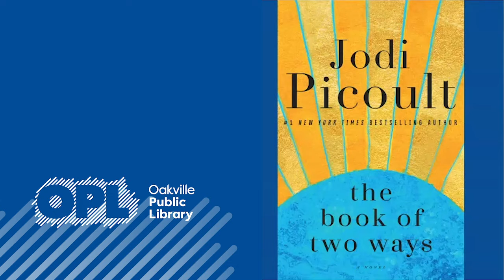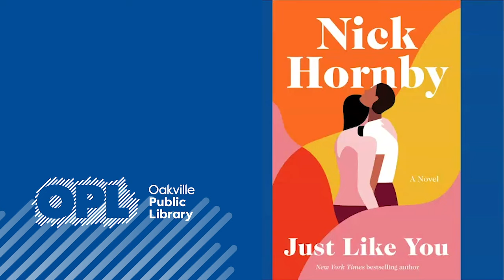OPL staff recommend new fall titles to enjoy!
Welcome to Book Talks! Listen to brief book reviews by an OPL staff member. After you’ve listened, click on the link below to place a hold on the book you are interested in – all from the comfort of your home!